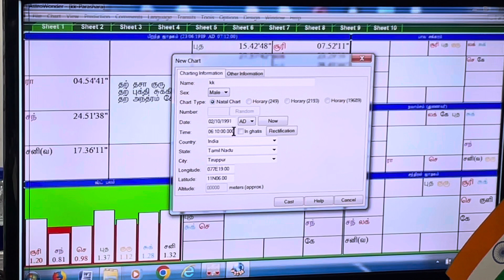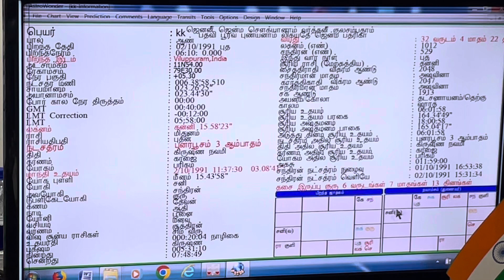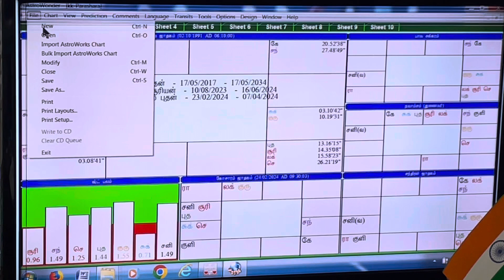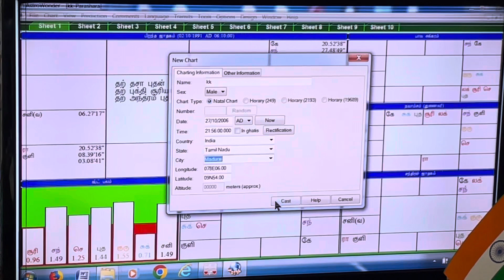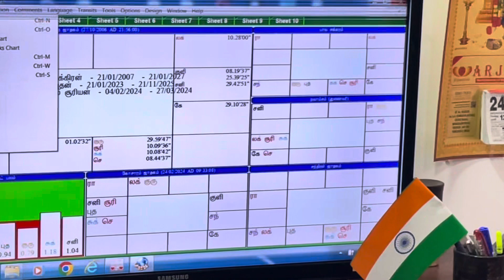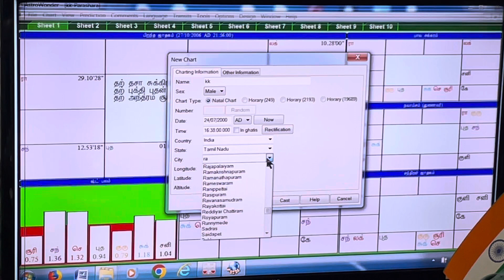Astro question and answers- 153 ஜோதிட கேள்வி பதில்கள் பகுதி 153 By Aalayam G.Swaminathan 9842208655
திருப்பூர் -தமிழ்நாடு